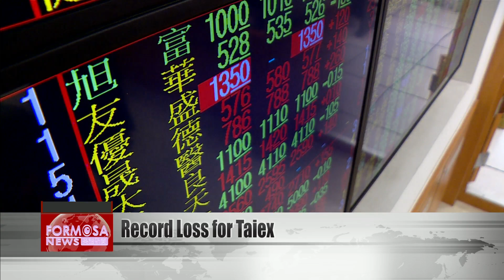Taiwan shares post worst day on record amid coronavirus fears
Amid coronavirus fears, Taiwan shares plunged Thursday in the first session of the Year of the Rat. The Taiex fell 696 points, or by 5.75%, to close at 11,421 points. It was the worst single-day market drop on record, with more than 200 stocks hitting the limit-down price.The travel industry bore the brunt of the selling. Airline, hotel, and restaurant stocks all suffered heavy losses. The electronics sector also fared badly, amid investor concerns of disruption to China manufacturing lines. On the other hand, stocks benefiting from the epidemic went on the rise. Medtecs International, a surgical mask maker, gained ground. Taiwan-based game developer Userjoy Technology saw its shares close up 5%.